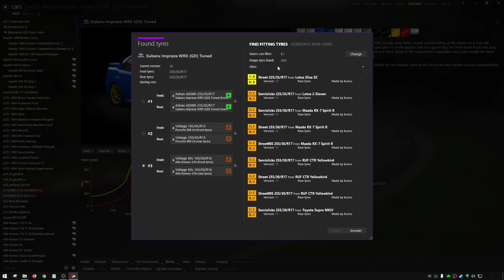Subaru Impreza WRX - Nurburgring Nordschleife Assetto-Corsa.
La Course de Noël 2021! Gameplay et Tuto (Fr) pour Assetto-Corsa sur Playstation, Xbox et PC.

● Achètes tes jeux moins cher sur "Instant Gaming"
(En passant par ce lien, tu soutiens la chaîne sans que ça te coûte un rond)

● MATOS:
Processeur: AMD Ryzen-7 2700X / Ram: 32 Gigas / Carte Graphique: GTX 1080 Ti / Disques Durs: SSD (pour O.S), SSD M.2 (pour les jeux) / Connexion: FIBRE / FS2020: Mode Ultra
● MATOS DE CONDUITE (Thrustmaster):
Bloc Volant: T300 GTE / Volants: SPARCO RALLY R383 & FERRARI 458 CHALLENGE / Pédalier: T3PA Pro (modifié) / Levier de Vitesses: TH8A / TrackIr.